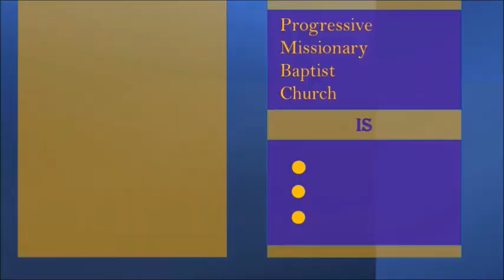Progressive Missionary Baptist Church Fayetteville NC: Therefore, I Have Hope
Speaker: Rev. F. Bernard Fuller
Subject: Therefore, I Have Hope
Date: 03/27/2022